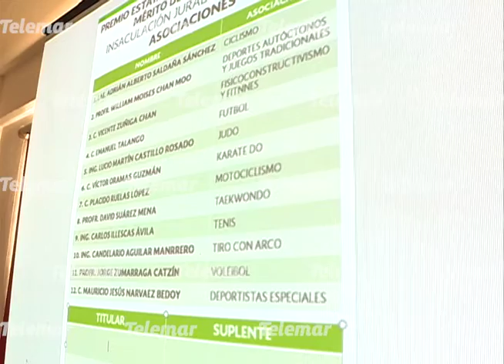Eligen jurado para Premio Estatal del Deporte 2018